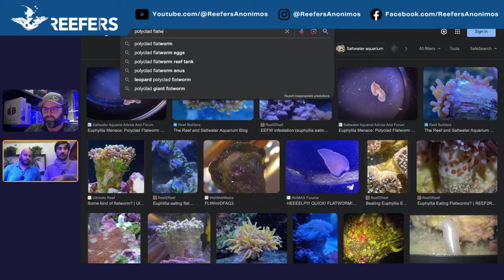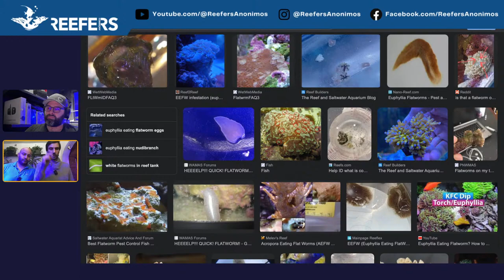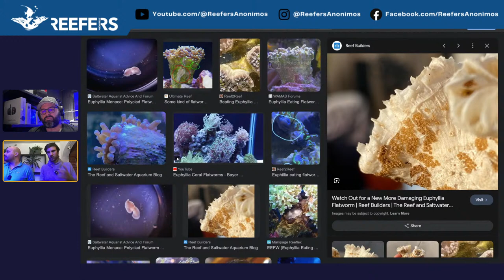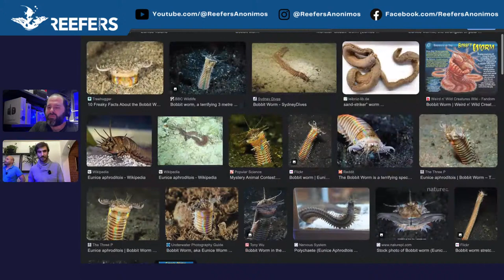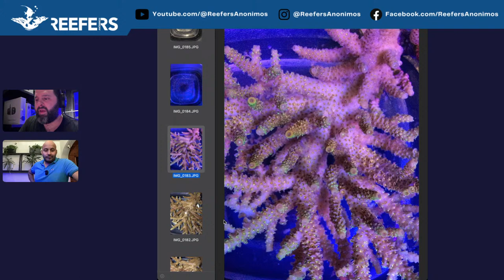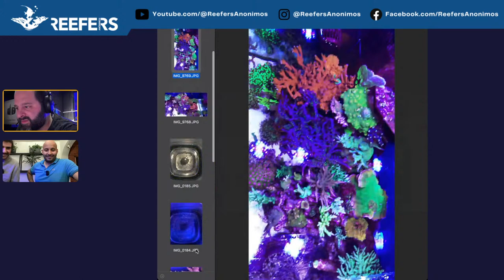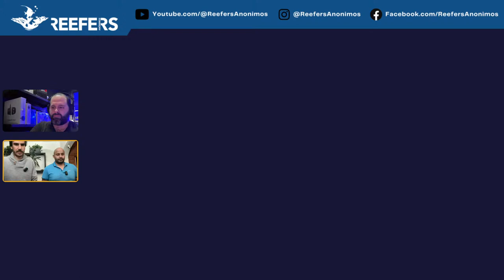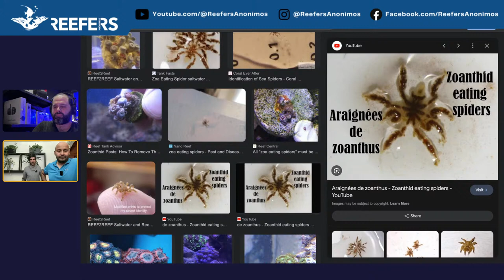Programa RSM y RA (Plagas en acuario marino)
Platicamos sobre las peores plagas que nos pueden pasar y como las hemos eliminado.